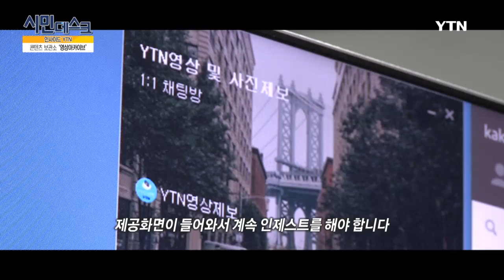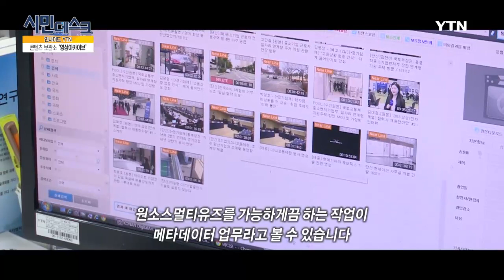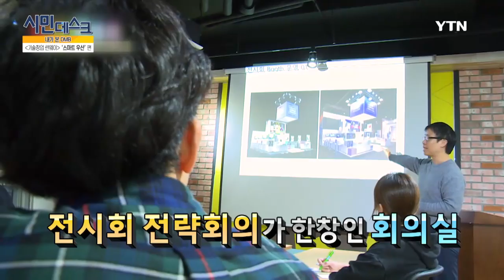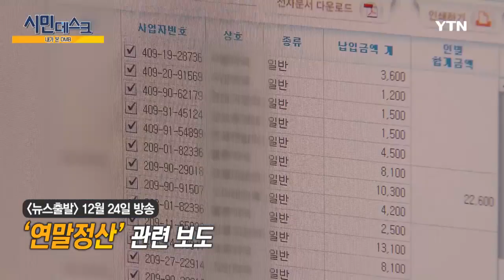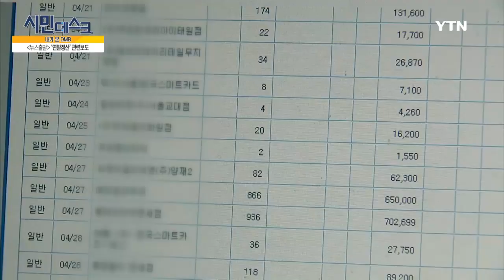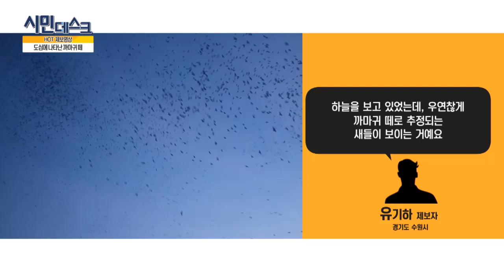2018-12-30 [YTN 시민데스크] / YTN DMB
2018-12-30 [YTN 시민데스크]